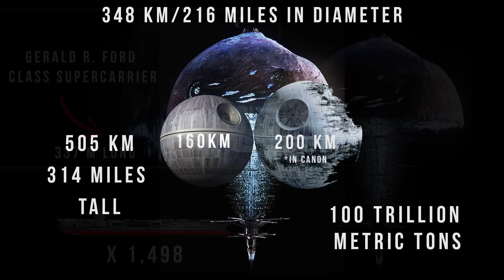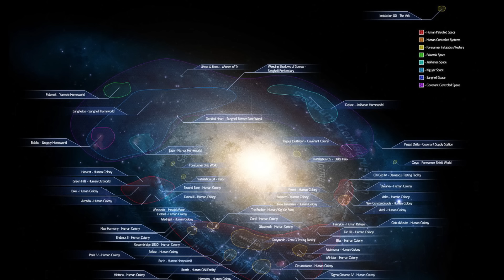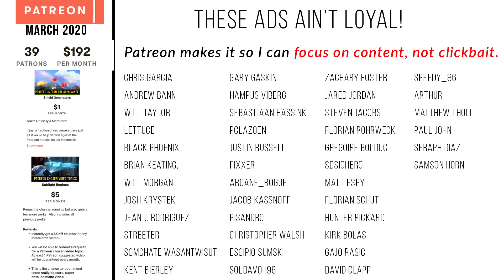Covenant Capital Space Station is MASSIVE | High Charity COMPLETE Breakdown | Halo Lore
This complete breakdown of High Charity was one of the largest artificial structure in the entire galaxy. High Charity was the Covenant capital city, religious center, shipyard, economic hub, and produced all the armament of the Covenant army.

Written by Daniel Alford

📚 GROW STRONGER IN THE LORE 📚

Halo Warfleet

😀 SOCIAL MEDIA 😀